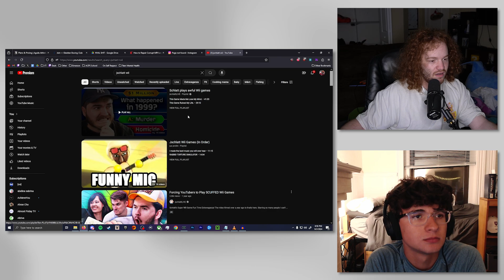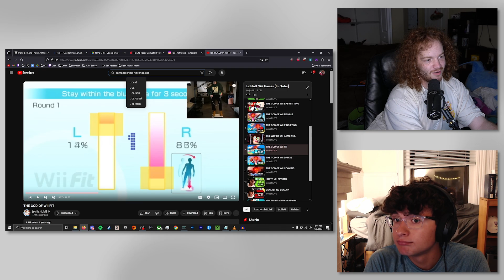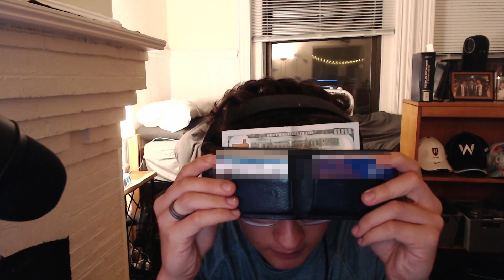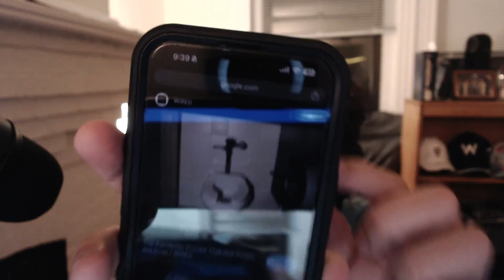He Operated on Himself | Not Your Average Losers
This episode, Jake and Xavi talk about Xavi's move in to his new dorm, Jake's long process cleaning his room, and the usage of ChatGPT and AI in college.
Not Your Average Losers Episode 41

📸 Clips Channel: @NYALClips

0:00:00 - intro
0:02:31 - Jake is ill
0:02:51 - Xavi’s room
0:04:39 - Jake visit?
0:06:19 - deep sleepers
0:08:53 - g*mer g*te
0:10:53 - Jake’s room is a mess
0:12:49 - Jake’s ailments
0:14:26 - going through old stuff
0:15:56 - oculus rift
0:17:47 - Nintendo labo
0:19:49 - grubs and critters and gunk and bones
0:21:44 - Xavi looked like he stole a monitor
0:22:55 - Xavi finds his missing hearing aid parts
0:23:53 - Xavi’s acting career
0:24:38 - airbud
0:25:50 - gears
0:26:40 - big man
0:27:25 - Facebook marketplace
0:29:11 - sleepy time
0:31:04 - Jake’s been busy
0:33:45 - Jake sings rap god
0:34:49 - Xavi loses his hearing aid
0:36:08 - the search for tweezers
0:38:47 - Xavi extracts his hearing aid
0:39:21 - Jake solo podcasts about cancer
0:40:33 - tweezer speed run any%
0:41:49 - live workshopping the SEO
0:43:23 - eating beans at cars 2
0:44:04 - Xavi is stealing his roommate’s money
0:45:46 - Xavi’s busy
0:46:29 - playing god with a math head
0:49:41 - air fryers
0:50:17 - dorm rules
0:50:57 - shark boy and lava girl
0:51:56 - Pixar’s elementals
0:52:50 - Xavi shows a Instagram
0:54:42 - bidets
0:56:23 - poop shyness
1:00:33 - einstein’s • quote
1:01:55 - Harvard’s ChatGPT trick
1:03:27 - using ai
1:07:24 - half birthdays
1:07:45 - month anniversaries
1:14:55 - boyfriend day
1:17:19 - outro

Not Your Average Losers is a podcast by Jake and Xavi